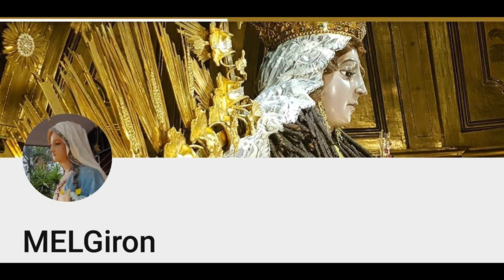Virgen del Rosario Parroquia Espíritu Santo zona 11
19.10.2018. Buenos dias Paloma Blanca y La Guadalupana, tutoriales guitarra y piano.